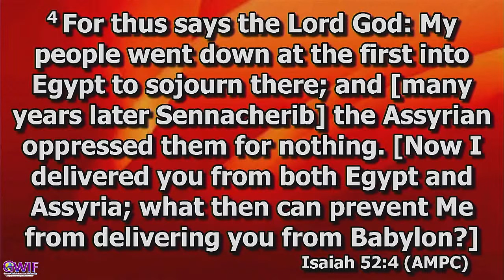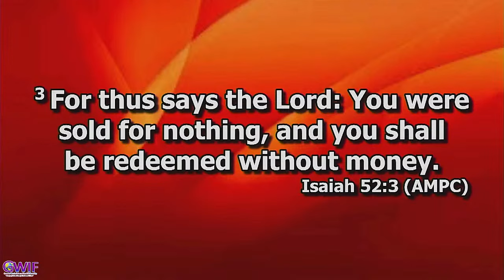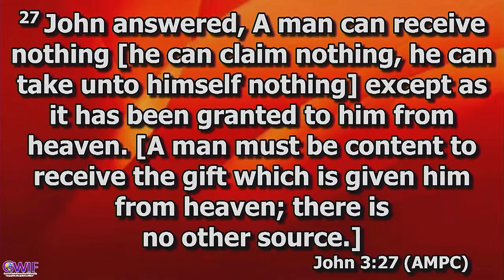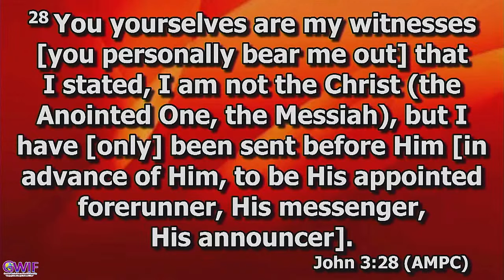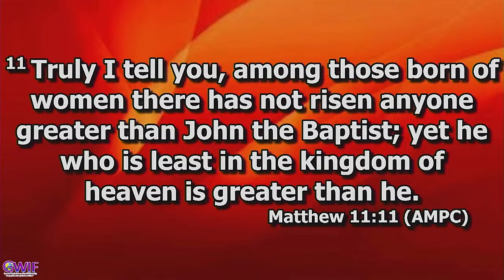How To Operate In Greater Works - Prophet Dr. Philip Ackah